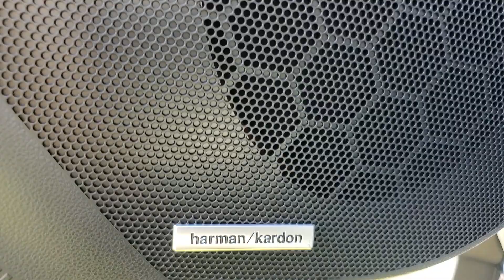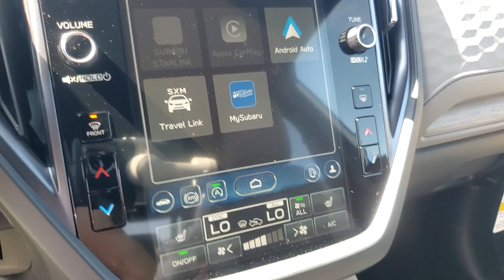2025 Subaru Forester Limited MI Macomb, Rochester, Royal Oak, Sterling Heights, Troy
New 2025 Subaru Forester Limited available at Fox Subaru of Macomb located in 23651 Hall Rd, Macomb, MI, 48042. Servicing the Macomb, Rochester, Royal Oak, Sterling Heights, Troy area.